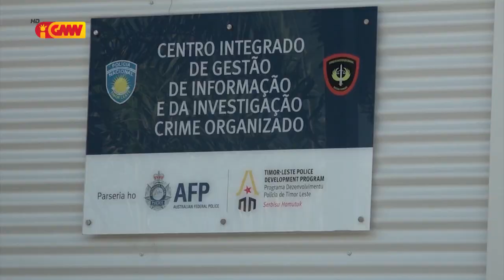PNTL submete sidadaun Indonézia ida ba Tribunal